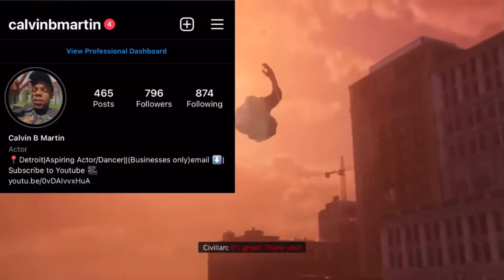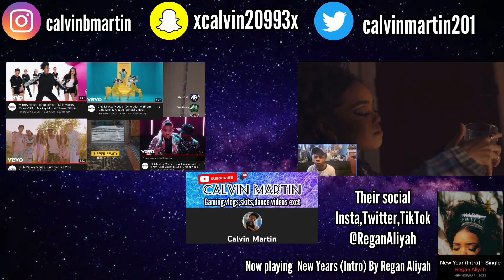My Favorite Moments 400 Subscribers Thank You Video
Thank you truly blessed never would’ve thought I’d get this far but I’m glad I never gave up and I kept going I thank you all who have supported me I hope to continue to Bring the best of the best!!! On to 500 than 1k than 100k and finally a Mil